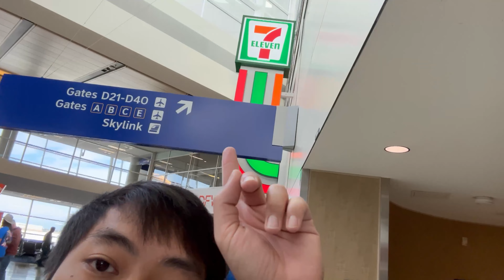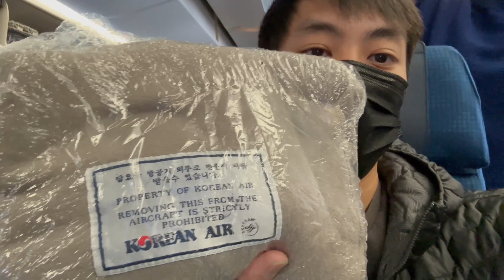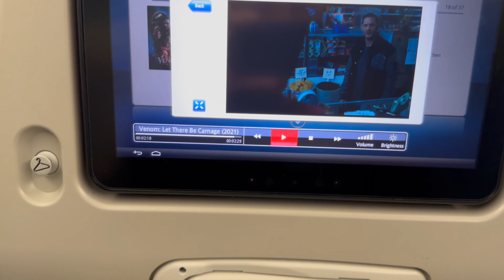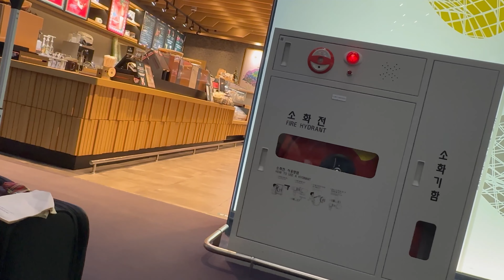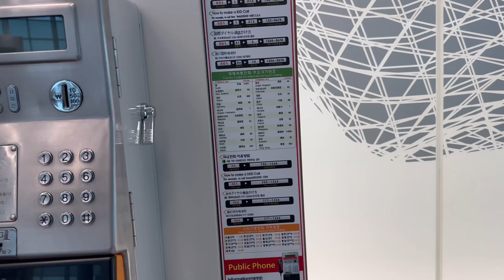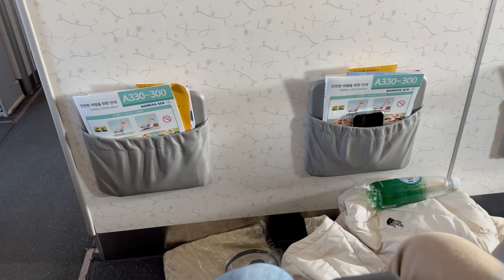Leaving US to Da Nang, Vietnam | Vlog 1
Taking a 2 month trip to Da Nang, Vietnam with my wife and kid to visit family and to have fun/travel. This is my second time leaving the country and also visiting Da Nang.